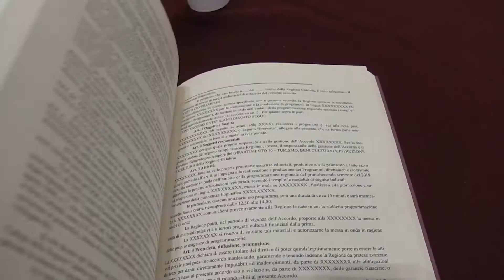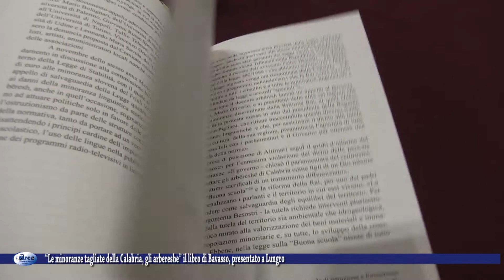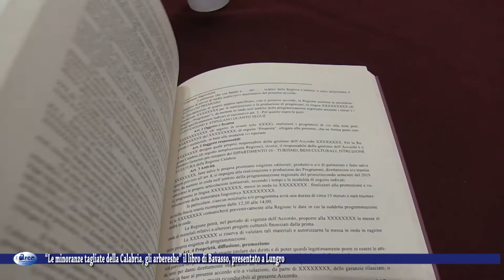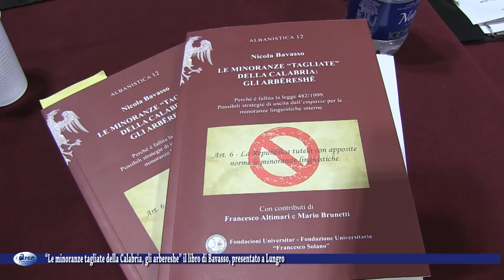Le minoranze tagliate della Calabria gli arbereshe il libro di Bavasso presentato a Lungro 12 april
Le minoranze tagliate  della Calabria, gli arbereshe ,il libro di Bavasso presentato a Lungro
12 aprile 2022.